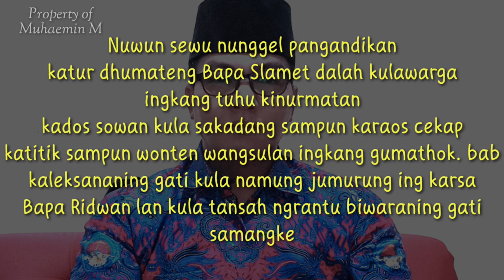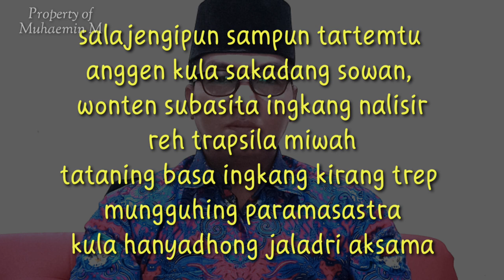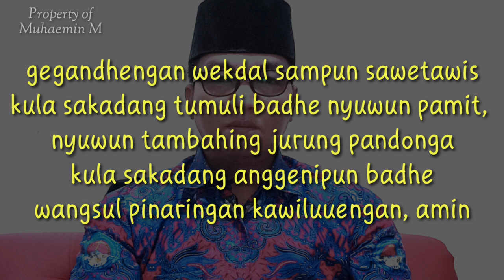CONTOH TEKS PAMITAN Acara LAMARAN Menggunakan Bahasa Jawa